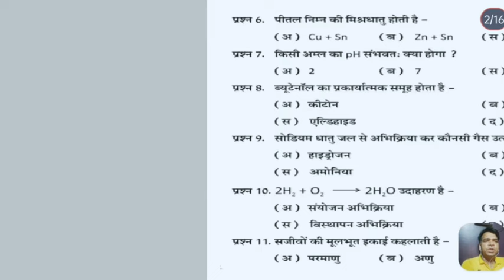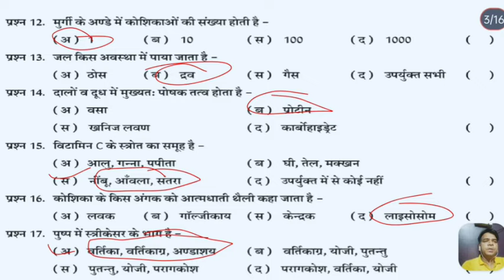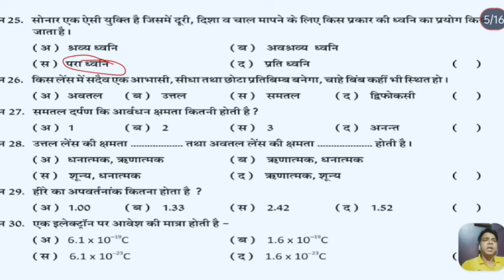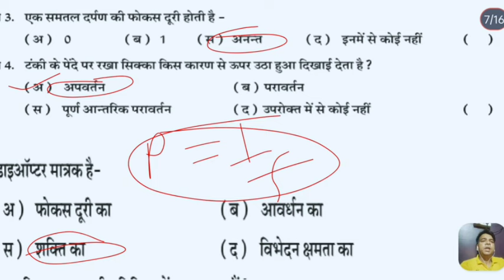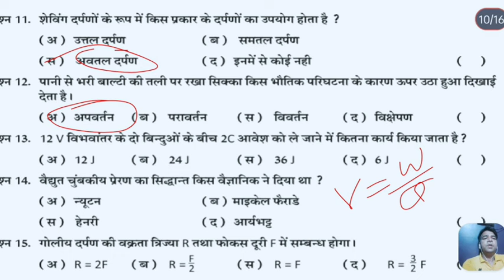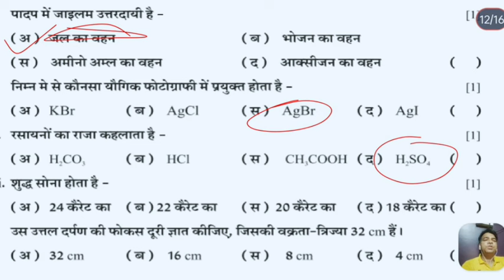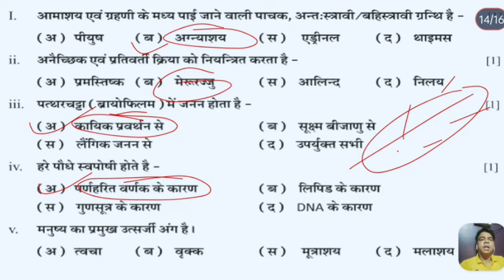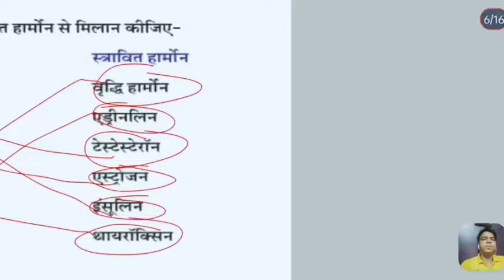Class 10 Science Board Exam Paper Questions Mcqs | 10th Board Exam 2024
Class 10 Science Board Exam Paper Questions Mcqs
10th Board Exam 2023-24
class 10 general science mcq
Chapter wise mcq for competitive exam
science ka objective question 10th class 2024
class 10 science common mcq
class 10 Science model paper 2024
class 10 science board paper 2024 answer key
ase se aaega science ka paper class 10
Board class 10 Science model paper
class 10 science mcqs of all chapter
class 10 Science model paper with solution class 10 science viral paper
class 10 mcqs questions for exam 2024
Class 10th Science Mcqs वस्तुनिष्ठ प्रश्न
बोर्ड परीक्षा 2023 भाग 9
Class 10 science Mcqs वस्तुनिष्ठ प्रश्न
NCERT
brmsir
कक्षा 10 बोर्ड परीक्षा 2023
science mcqs
class 10 science mcqs of all chapters
Class 8th Science NCERT MCQ Questions full chapter
यह चैनल NCERT पाठ्यक्रम पर आधारित है इस चैनल पर आपको कक्षा 6 से 12 तक की science और Gk की classes उपलब्ध कराइ जा रही है !

This channel science classes is devoted for best possible educational video for government job aspirants.

. Gk and Gs for U General science and general knowledge se जुड़े सभी महत्वपूर्ण वीडियो को देखने के लिए इस लिंक पर click करें-

We encourage your support and always keen to give you my best help for your goal.

science classes by brm sir
bhagwan sir.